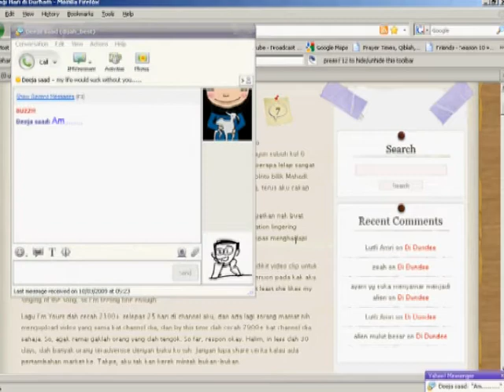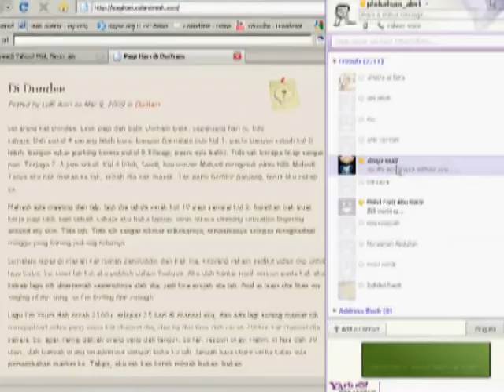Amri - Try (English Version of Cuba)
It's English version of Faizal Tahir's Cuba.

Translated by geeaquarius
Piano by Aaron Tomberlin. Check out his channel